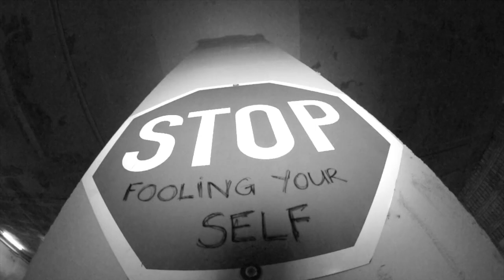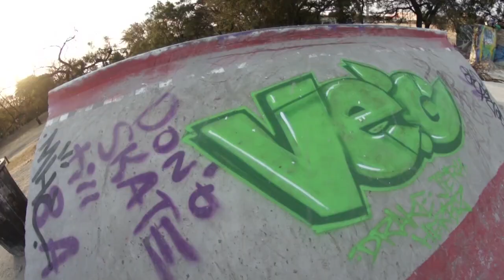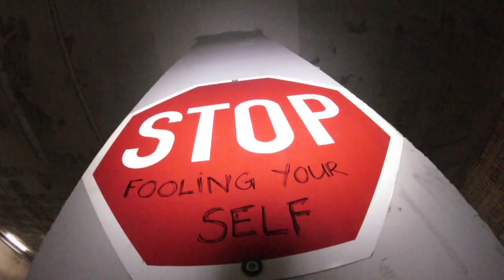Vé.G Presents: M.G.M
MANY GOONS MURK.